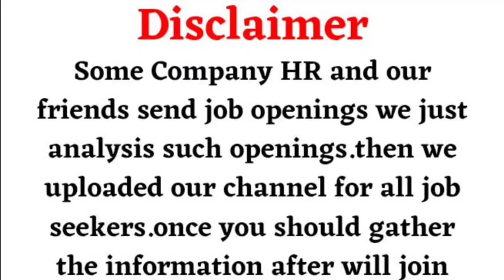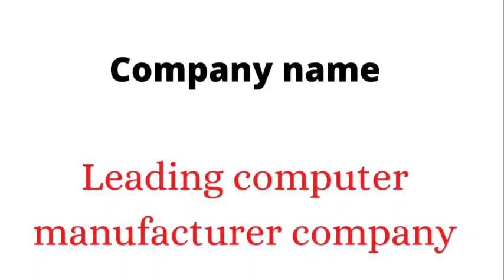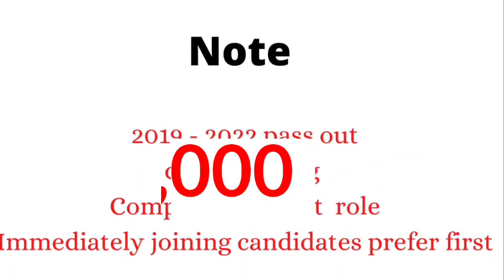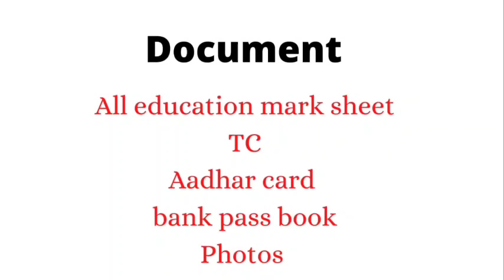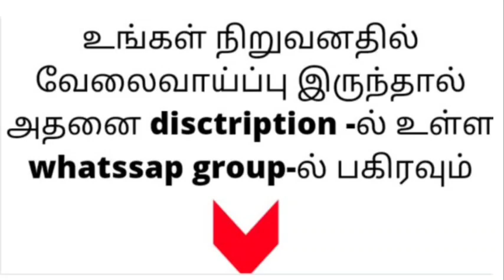pondicherry job vacancy for freshers | pondicherry jobs today openings